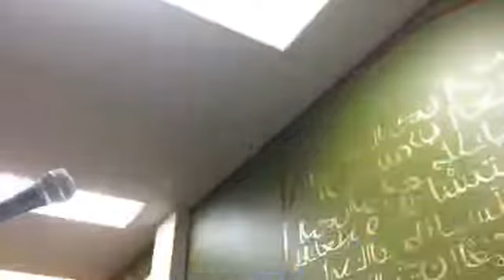Jumu’ah Address Responding to The Call 29 Mar 2019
Jumu’ah Address Responding to The Call
Toledo Masjid Resident Imam Speaks
Friday March 29, 2019 Imam Ibrahim